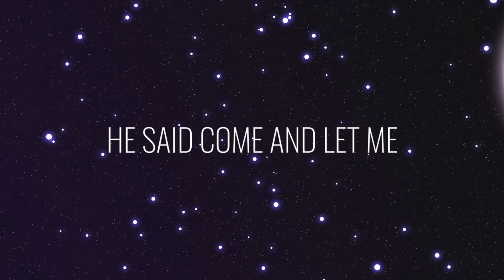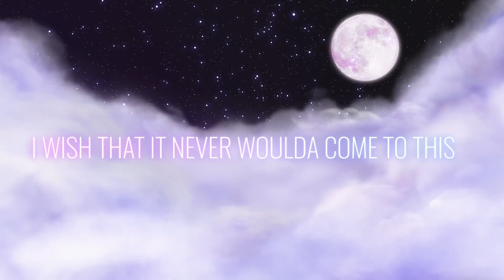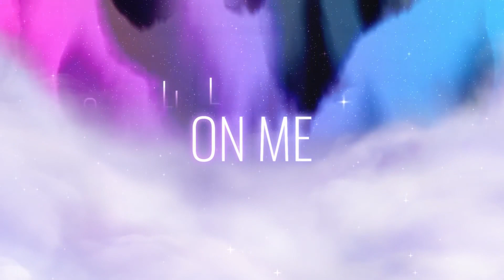Fleurie - Constellate [Lyric Video]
❤️✨ ...and now we get to fly...💕

Become a fan of Fleurie

Follow Beyond Radio